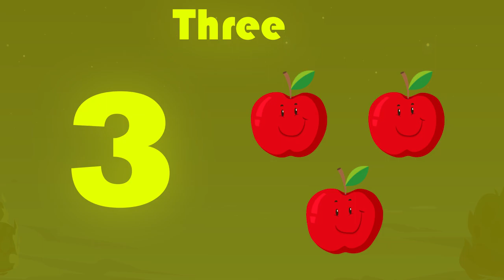1 TO 10 COUNTING BY RRP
1 TO 10 COUNTING BY RRP